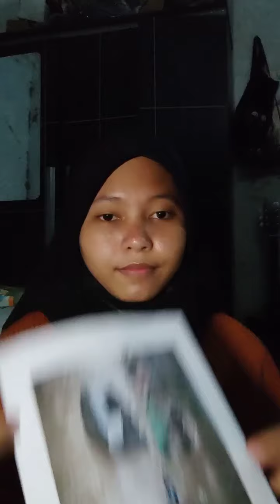[MONOLOG] Be Active in Quarantine - SMA 2 GUNUNG PUTRI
Hai Vols! Salam Kemanusiaan 😁

Kali ini ada Monolog dari SMA 2 Gunung Putri dengan judul "Be Active in Quarantine". Selamat Menikmati dan jangan lupa berikan suka, komentar, dan bagikan kepada teman-teman lainnya sebagai apresiasi kepada peserta Volunteer Week and Youth Volunteer Competition 8 😊

[VOLUNTEER WEEK 8]
Line@ : @ktd6500e
FB & Youtube : KSR UNS